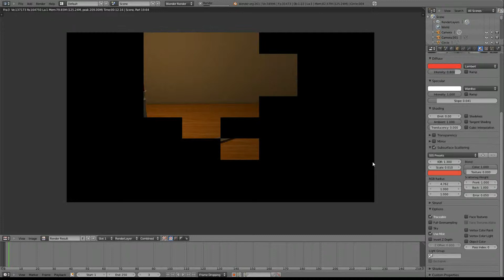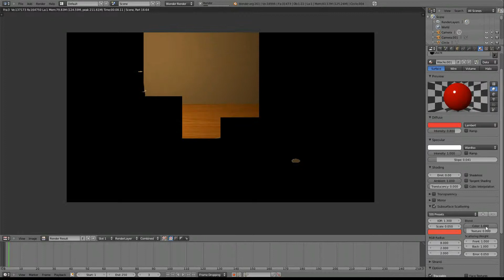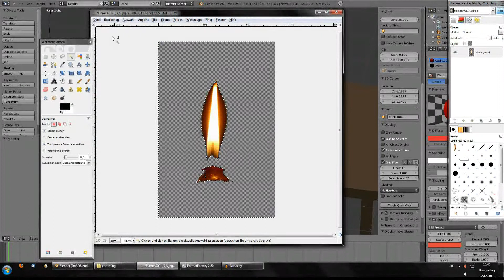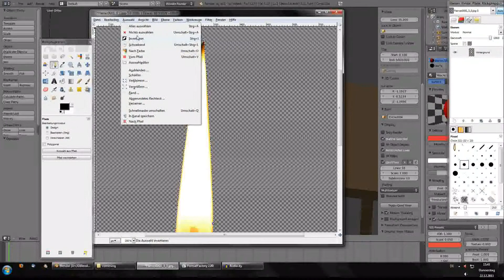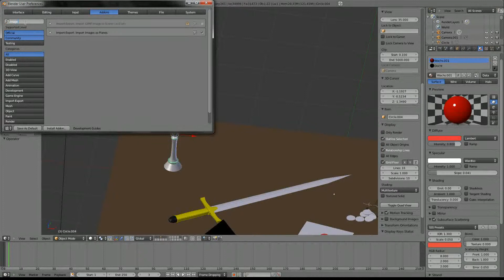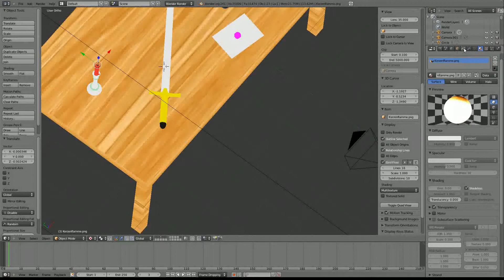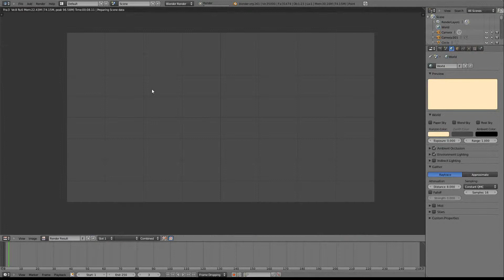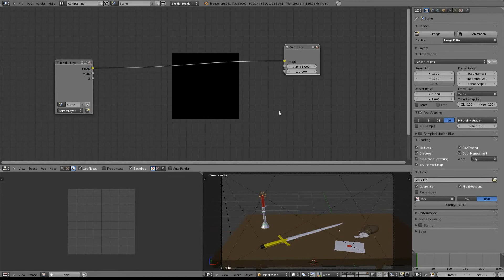Blender Einsteigerkurs #18 - Die Flamme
Diese mal gibt es ein etwas größeres Projekt inklusive ein paar forteschritenen Techniken, die aber kein Problem für euch sein sollten ;)

Diese Folge fügen wir die Kerzenflamme hinzu.